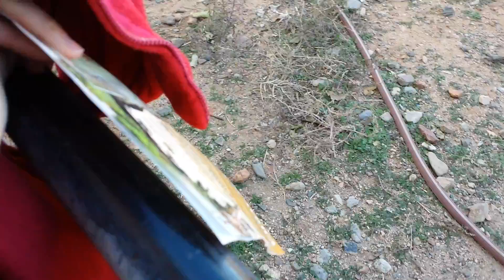Hyena feeding at Out Of Africa Wild Animal Park in AZ.